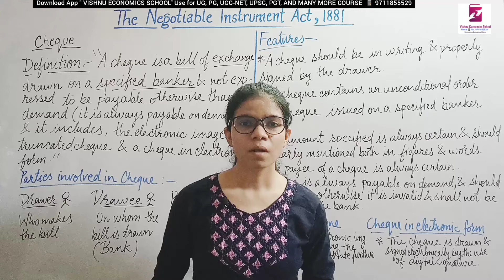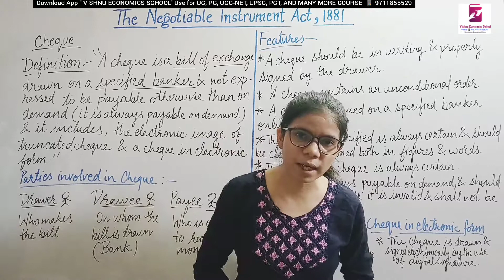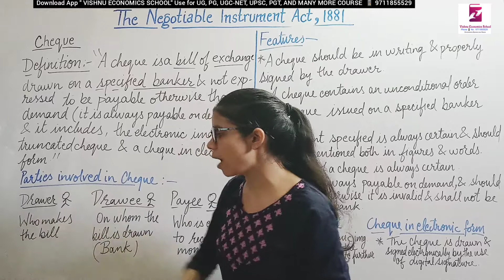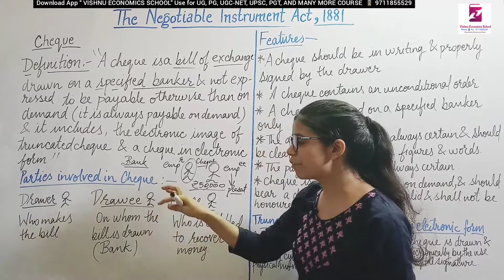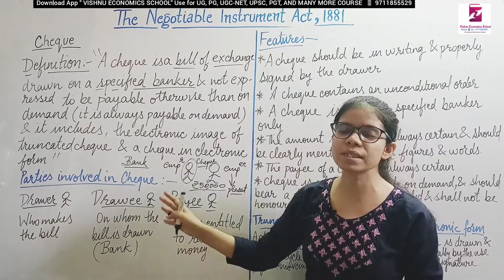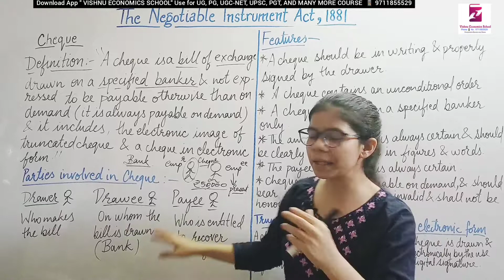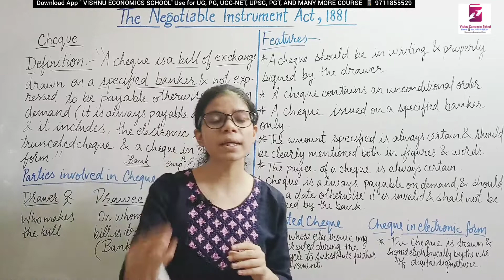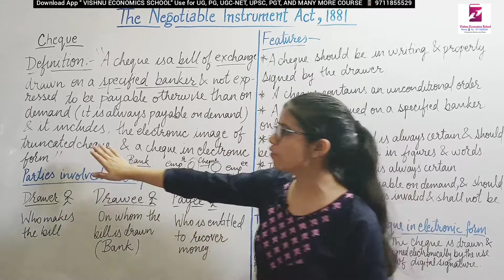Cheque - Definition, parties & features | Legal Aspects of Business | DU | PGT | UGC NET | B.COM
DEMO

Definition: Cheque refers to a negotiable instrument that contains an unconditional order to the bank to pay a certain sum mentioned in the instrument, from the drawer’s account, to the person to whom it is issued, or to the order of the specified person or the bearer.

Parties to Cheque
Basically, there are three parties to a cheque:

Drawer: The person who draws the cheque, i.e. signs and orders the bank to pay the sum.
Drawee: The bank on which the cheque is drawn or who is directed to pay the specified sum written on the cheque.
Payee: The beneficiary, i.e. to whom the amount is to be paid.
Apart from these three, there are two more parties to a cheque:

Endorser: When a party transfers his right to take the payment to another party, he/she is called endorser.
Endorsee: The party in whose favour, the right is transferred, is called endorsee.
Sometimes, the drawer and payee can be the same person, when the drawer writes a self-cheque.

Types of Cheque
Open Cheque: Otherwise called as uncrossed cheque, it is one on which cash is payable at the counter of the bank, or it is transferred to the bank account of the person whose name is written on the cheque. It is negotiable, i.e. it is transferable in nature.
Bearer Cheque: Bearer cheque refers to the cheque which can be encashed by the person whose name is written on the cheque or anyone who presents the cheque before the bank for payment. It is negotiable in nature, which can be transferred by simply delivering it and so endorsement is not needed. No identification of the presenter or holder is required in case of a bearer cheque.
Order Cheque: As the name suggests, it is the cheque which becomes payable to the person or organization whose name is specified on the cheque or to his order. To convert a bearer cheque into an order cheque, the word ‘or bearer’ is stricken off from the cheque. Endorsement of the cheque to the third party is done by simply signing on the cheque.
Crossed Cheque: You might have observed, two transverse parallel lines at the top left corner of some cheques, which may or may not have the words – & Co., A/c payee or Non-Negotiable. Such cheques are regarded as crossed cheques. The amount on such cheques is credited to the account of the payee.
Self Cheque: When a person wants to withdraw money from his own account, by writing ‘self’ at the name of the payee, is called self-cheque. Do not cross the cheque or cancel the words ‘or bearer’ from the cheque. These cheques should not be crossed, as well as the words ‘or bearer’ should not be stricken off from the cheque, so that any person as your representative can receive the amount on your behalf.
Blank Cheque: A cheque which is only signed, but the name of the payee and date is not indicated, is called a blank cheque. Such cheques can be made account payee, and the maximum limit of withdrawal can be mentioned.
Stale Cheque: A cheque bears a date and is valid up to three months of the stated date. If a cheque is presented before the bank, after the expiry of the reasonable period, i.e. three months after the date, then it is called stale cheque.
Post-Dated Cheque: When a cheque is drawn containing a future date, it is called post-dated cheque. In such cases, money will not be payable by the bank before that date.
Ante-dated Cheque: A cheque containing a prior date, is called an ante-dated cheque. Bank honours cheques until three months to the date mentioned.
Banker’s Cheque: Otherwise called a pay order, it is a non-negotiable instrument, which is issued by the bank on behalf of the customer, which is payable in the same city.
Cancelled Cheque: Due to any kind of mistakes while writing the cheque, it is cancelled, and so it is called cancelled cheque.
Mutilated Cheque: A cheque which is torn, damaged, crushed or washed, is called a mutilated cheque. Such cheques are honoured only when certain details are visible, after confirming with the drawer.